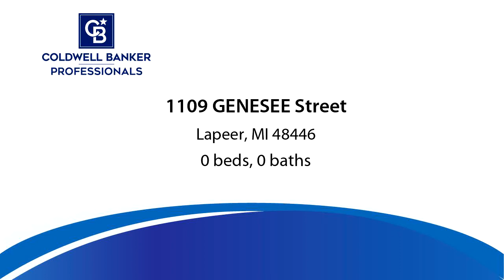Commercial for sale - 1109 W Genesee Street, Lapeer, MI 48446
PRIME commercial property, a beautiful opportunity to revamp to your business. In the best location for a new business. Close enough to the corner for high traffic, walking distance for downtown, across the road for new development. Make your own historical mark.

Bedrooms: 0
Bathrooms: 0.00
Square Feet: 2592
Price: $2,799,999

For more information about this property, please contact Sherril Hengy at or . You can also text 7200625 to 67299.

11/08/2022 12:48:02 pm

Last modified: